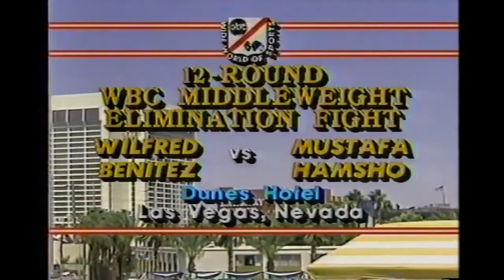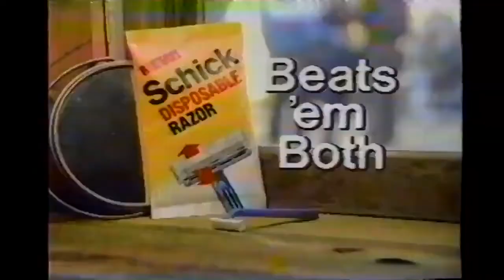Wilfred Benítez vs Mustafa Hamsho